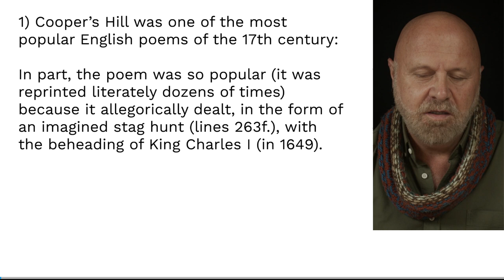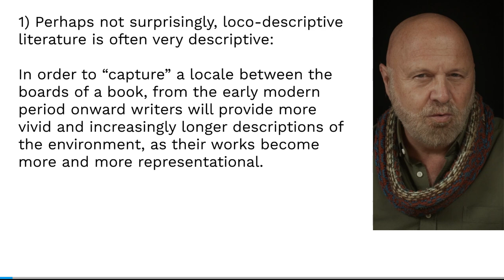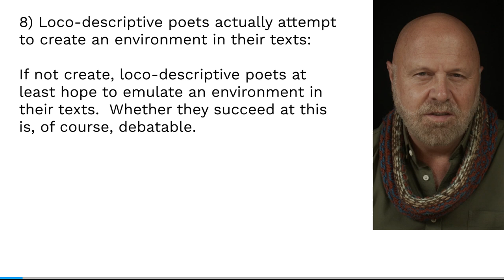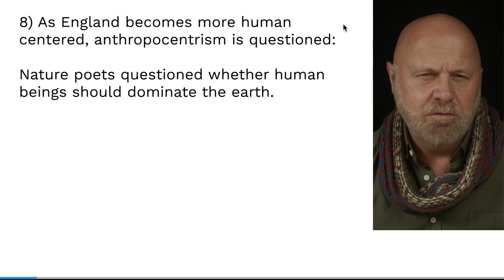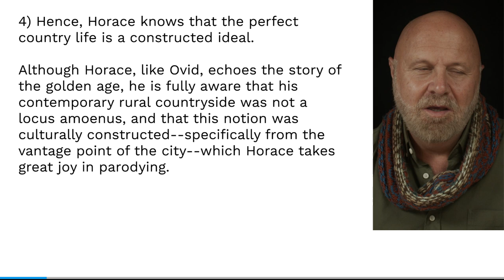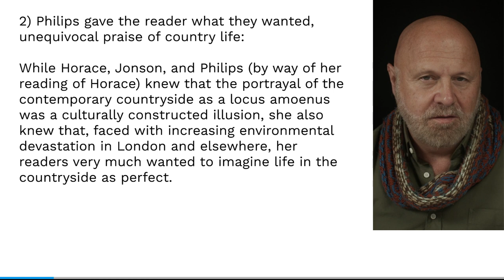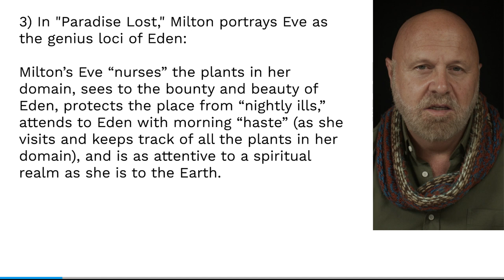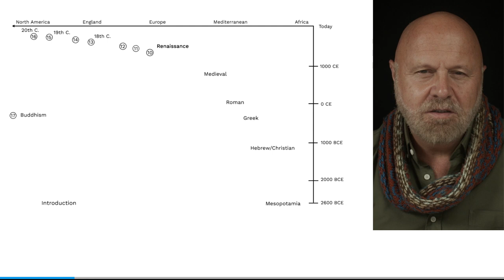Ecocriticism 101, Lecture 11